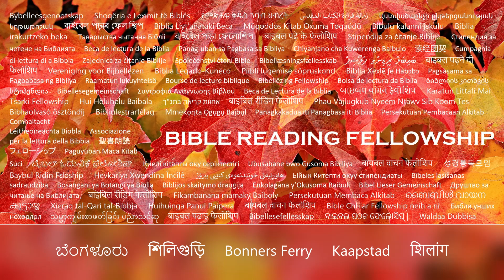«Вознесение до/в середине/после скорби» – сатанинские парадигмы массового захвата в ловушку (Russia)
Это Я сказал вам, чтобы вы имели во Мне мир. В мире будете иметь скорбь, но мужайтесь; Я победил мир.
Иоанна 16:33

Иоанна 16:
1 Это Я сказал вам, чтобы вы не соблазнились.

2 Выгонят вас из синагог; да, наступает время, когда всякий, убивающий вас, будет думать, что он служит Богу.

3 И то сделают с вами, потому что не познали ни Отца, ни Меня.

4 Но это Я сказал вам, чтобы вы, когда придет время, вспомнили, что Я говорил вам о том. И этого Я не говорил вам вначале, потому что Я был с вами.

5 А теперь я иду к Пославшему меня; и никто из вас не спрашивает меня: куда ты идешь?

6 Но от того, что Я сказал вам это, печаль наполнила сердце ваше.

7 Однако говорю вам истину; Тебе полезно, чтобы Я ушел: ибо если Я не уйду, то Утешитель не придет к тебе; а если уйду, то пошлю его к тебе.

8 И когда Он придет, Он обличит мир о грехе, и праведности, и суде:

9 О грехе, потому что они не верят в Меня;

10 В праведности, потому что Я иду к Отцу Моему, и вы уже не увидите Меня;

11 Суда, потому что судим князя мира сего.

12 Я еще многое имею сказать вам, но вы теперь не можете вместить.

13 Но когда придет Он, Дух истины, Он наставит вас на всякую истину, ибо не будет говорить от себя; но что услышит, то и скажет; и возвестит вам будущее.

14 Он прославит Меня, ибо от Моего возьмет и возвестит вам.

15 Все, что имеет Отец, есть Мое; поэтому Я сказал, что Он возьмет от Моего и возвестит вам.

16 Еще немного, и вы не увидите Меня; и еще немного, и вы увидите Меня, потому что Я иду к Отцу.

17 Тогда некоторые из учеников Его сказали между собой: что это значит, что Он говорит нам: еще немного, и вы не увидите Меня; и еще немного, и вы увидите Меня; и: потому что Я иду к Отец?

18 Они сказали: что он говорит: немного? мы не можем сказать, что он говорит.

19 Иисус же знал, что они желают спросить Его, и сказал им: спросите вы между собой о том, что Я сказал: еще немного, и вы не увидите Меня; и еще немного, и вы увидите Меня. ?

20 Истинно, истинно говорю вам: вы будете плакать и возрыдать, а мир возрадуется; а вы скорбите, но печаль ваша обратится в радость.

21 Женщина во время родов скорбит, потому что пришел час ее; но как только родит ребенка, уже не вспоминает о скорби, от радости, что человек родился в мир.

22 И теперь вы имеете печаль; но Я увижу вас снова, и возрадуется сердце ваше, и радости вашей никто не отнимет у вас.

23 И в тот день вы не спросите Меня ни о чем. Истинно, истинно говорю вам: о чем ни попросите Отца во имя Мое, даст вам.

24 До сих пор вы ничего не просили во имя Мое: просите, и получите, чтобы радость ваша была совершенна.

25 Это Я говорил вам притчами; но настанет время, когда Я уже не буду говорить вам притчами, но покажу вам ясно об Отце.

26 В тот день вы будете просить во имя Мое, и не говорю вам, что Я помолю Отца за вас:

27 Ибо Сам Отец любит вас, потому что вы возлюбили Меня и уверовали, что Я исшел от Бога.

28 Я исшел от Отца и пришёл в мир; опять оставляю мир и иду к Отцу.

29 Ученики Его сказали Ему: вот, ты теперь говоришь прямо, и никакой пословицы не говоришь.

30 Теперь мы уверены, что Ты знаешь все, и нет нужды, чтобы кто-нибудь спрашивал Тебя: по сему мы верим, что Ты исшел от Бога.

31 Иисус ответил им: теперь вы веруете?

32 Вот, настал час, да, настал уже, что вы рассеетесь каждый в свою сторону и оставите Меня одного; и все же Я не один, потому что Отец со Мною.

33 Это Я сказал вам, чтобы вы имели во Мне мир. В мире будете иметь скорбь, но мужайтесь; Я победил мир.